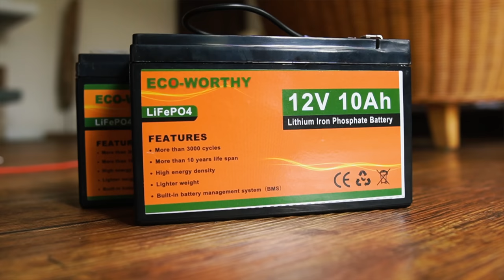R2D2 aus dem 3D-Drucker VLog 8 - Fertig gedruckt, er steht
Alle Teile sind soweit gedruckt und der R2D2 steht auf seinen eigenen Beinen.

🖥️ Mein 3D Drucker Creality Ender 5 Plus
🖨️ Mein zweiter 3D Drucker Fokoos Odin-5 F3
⚙️ Mein Filament
⚙️ Mein PETG Filament
🧽 Reiniger fürs Druckbett
✨ Sprühkleber für 3D Druck

⚡SUPPORT, LINKS UND EMPFEHLUNGEN